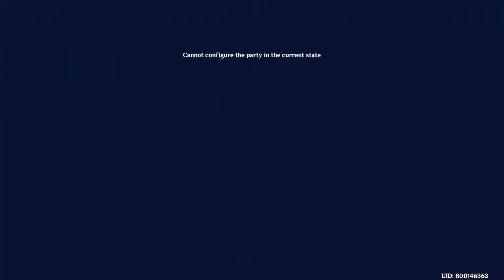Genshin Impact(Achievement: Mirrored Dreams)